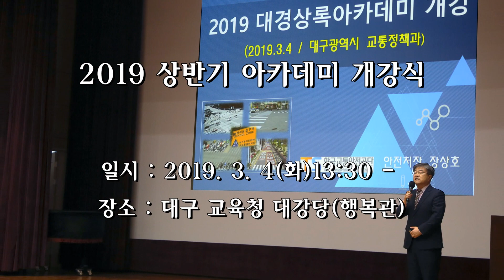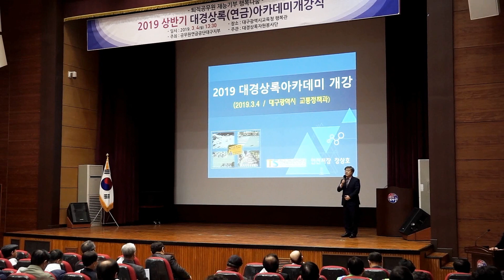2019상반기연금아카데미 개강식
2019상반기연금아카데미 개강식
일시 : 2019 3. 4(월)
장소 : 대구교육청 대강당(행복관)